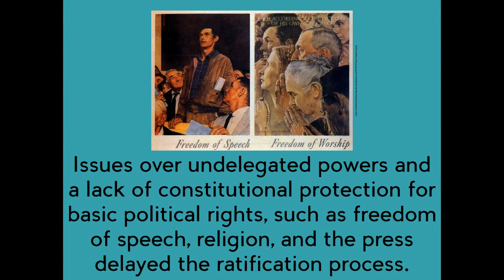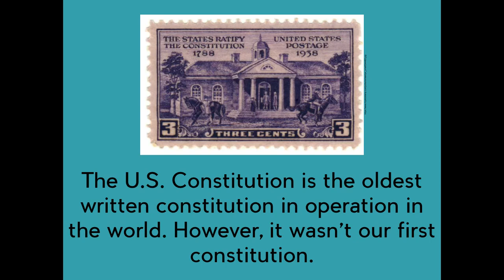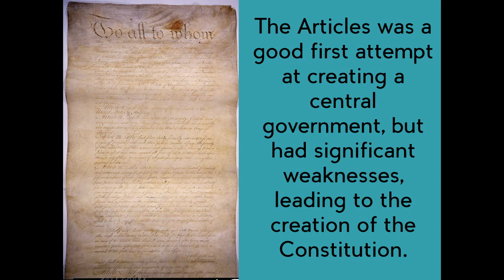Pennsylvania ratifies the Constitution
On December 12, 1787, Pennsylvania became the second state to ratify the U.S. Constitution.